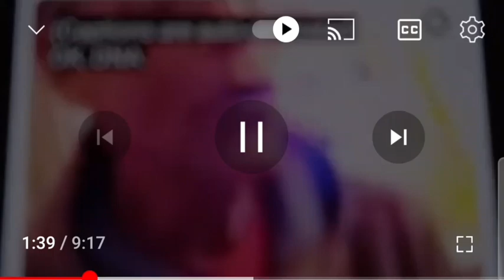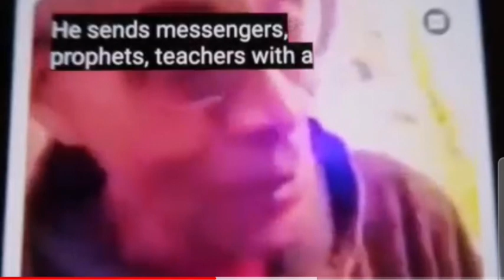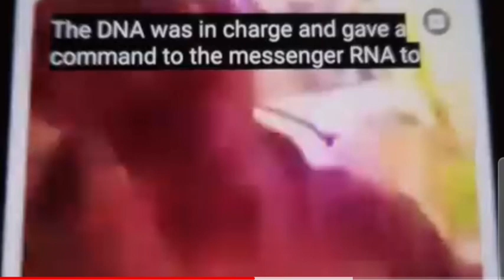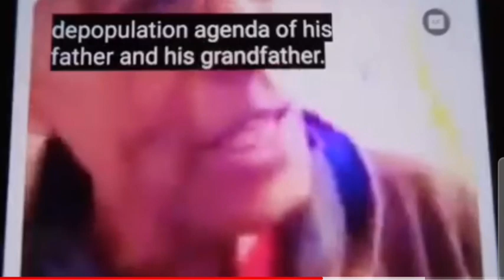DNA means God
Please follow me on Brighteon,